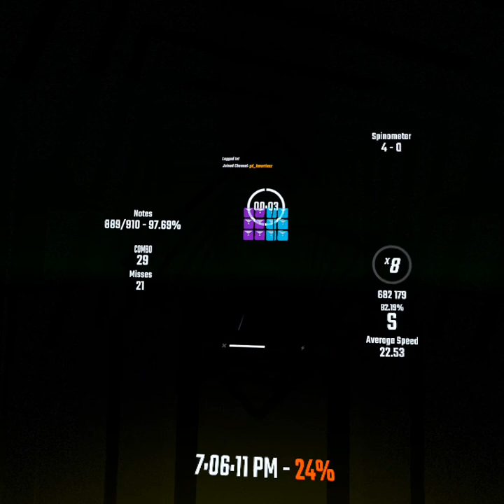Beat Saber | LemKuuja, Slyleaf - Ouais Ouais | Expert +